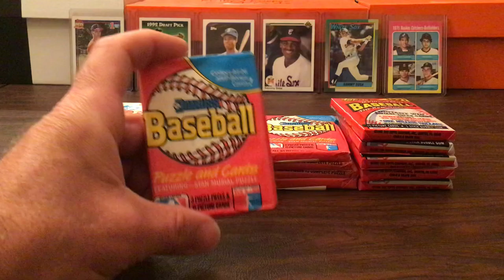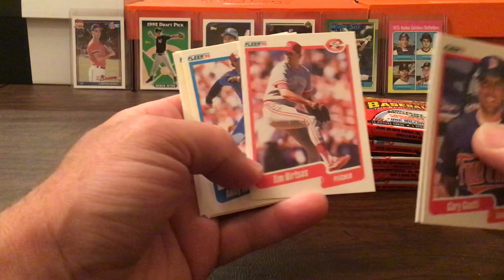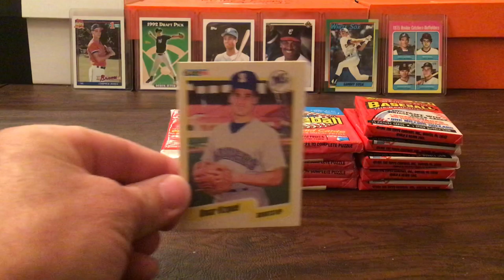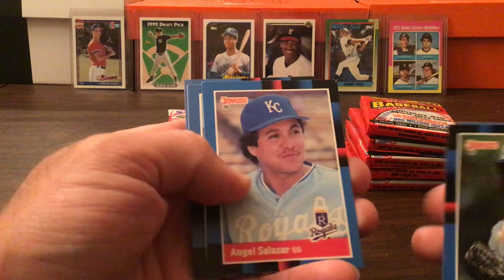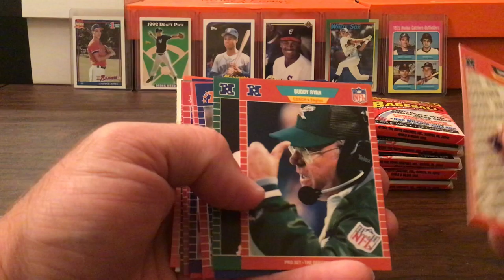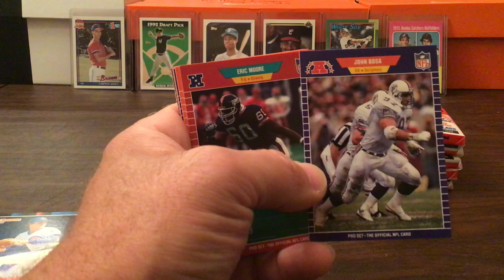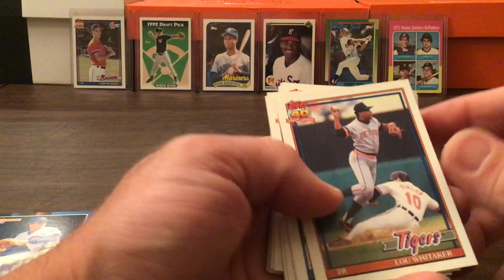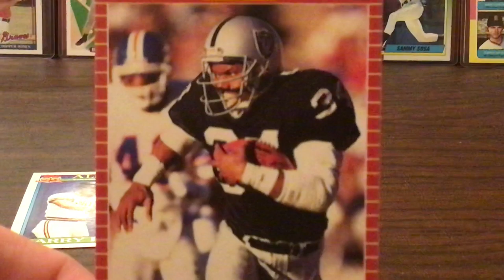Early 90’s Flee Market Baseball Card Packs!!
Found some unopened packs at the flee market for cheap, so we’re giving it a shot!